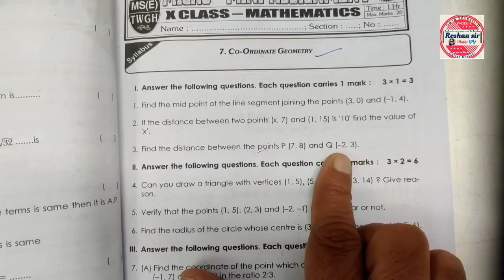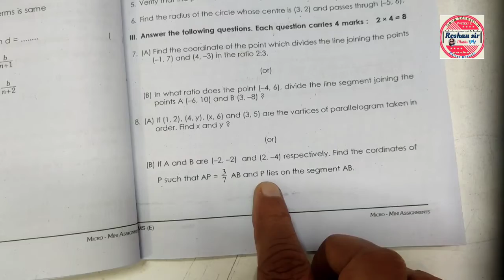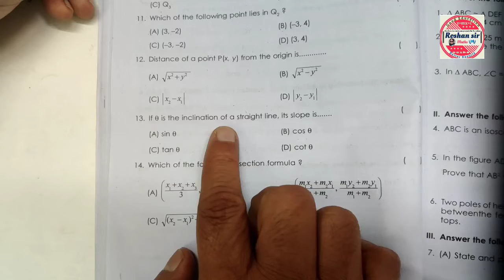10th Class Most IMPORTANT || Mini Assignment For Board Exam's -2024|| MATHS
10th Class Most IMPORTANT || Mini Assignment For Board Exam's -2024|| MATHS